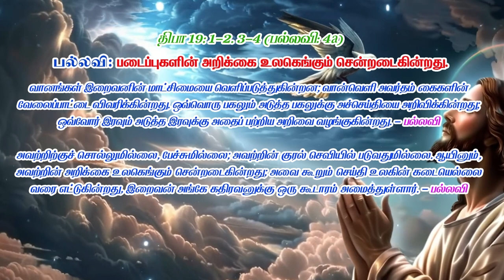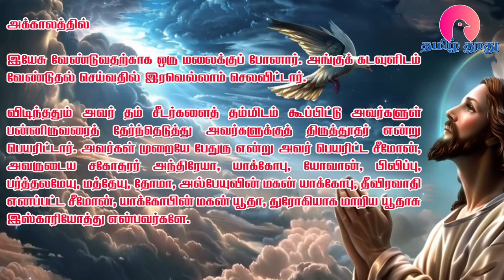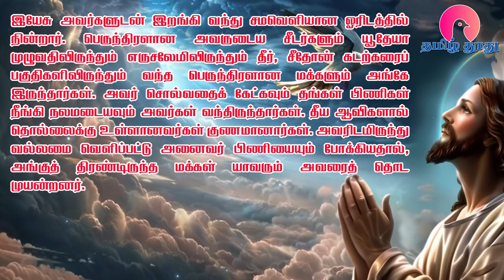28 October 2024 | திங்கள் | இன்றைய திருப்பலி வாசகங்கள் | Holy Mass Readings Tamil